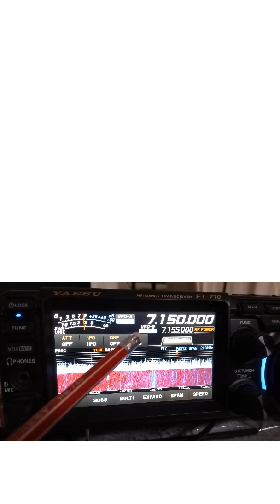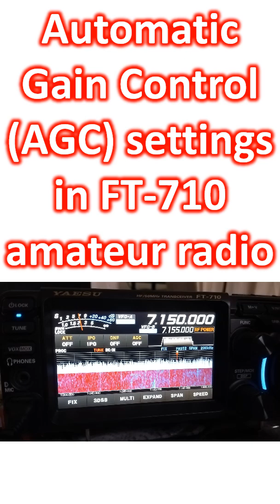Automatic Gain Control AGC settings in FT-710 amateur radio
Automatic gain control is meant for controlling wide fluctuations in audio levels while listening to stations with widely varying signal strengths, as is common in amateur radio. Here is a demo of changing the different settings of AGC in FT-710 amateur radio. Four options are there: Auto, Fast, Mid and Slow. In addition, I am also demonstrating the effect of digital noise reduction (DNR) which has been set at a level of 5.